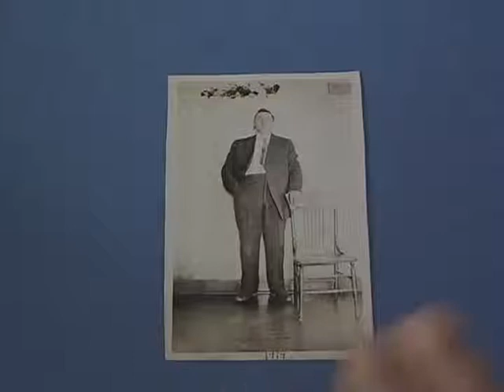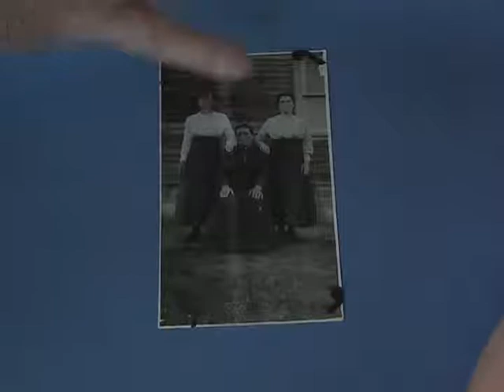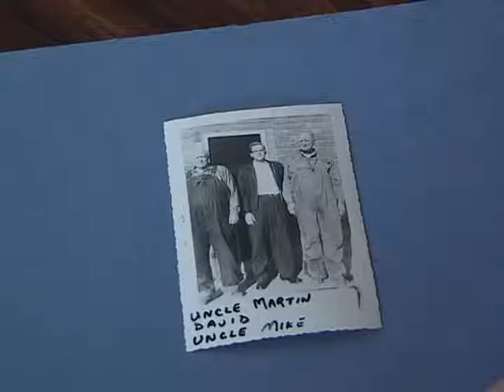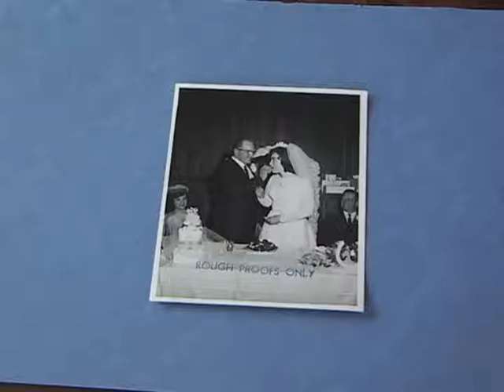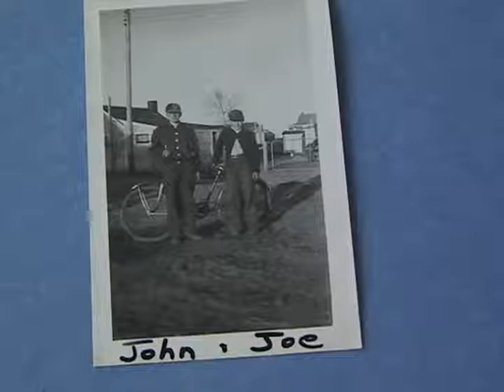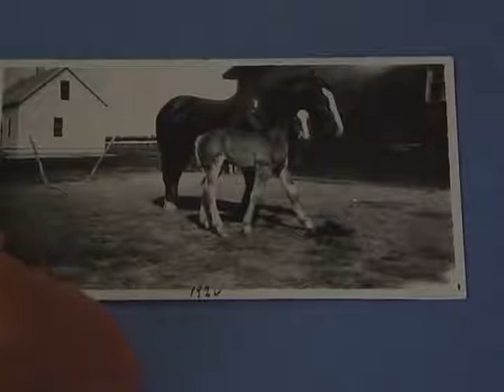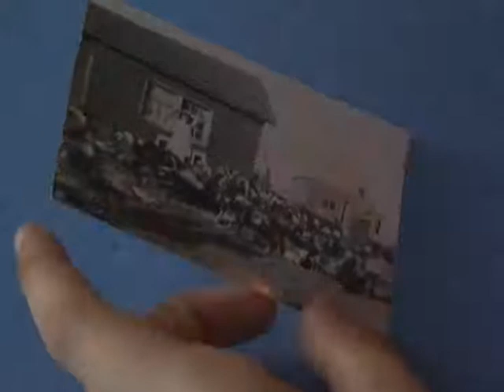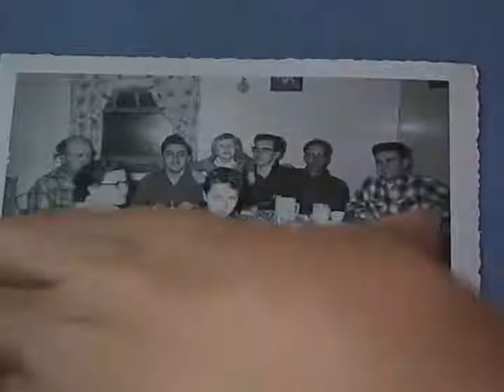John Riehl Photo Album Tour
00:00 Family
14:03 Youth Activities & Dating
24:23 Farm & Community Life
36:11 Concluding Insights & Reflections